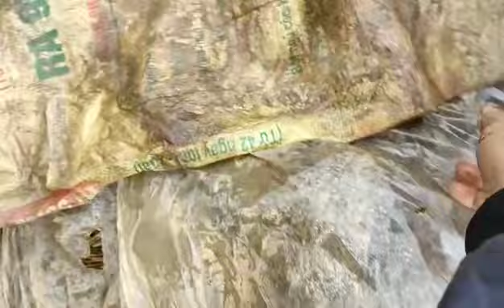dùng chế phẩm sinh học ủ rơm rạ sau 6 ngày thì nó ra sao?